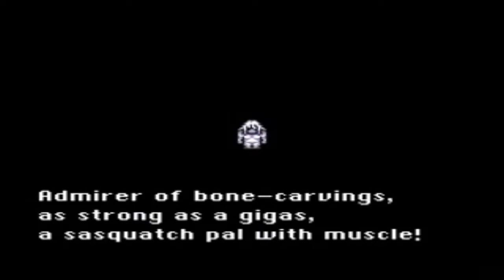Let's Play FF6 Ep 104 'Who else is gonna pay child support?'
Come on DUAANEEE! Support your Baby!